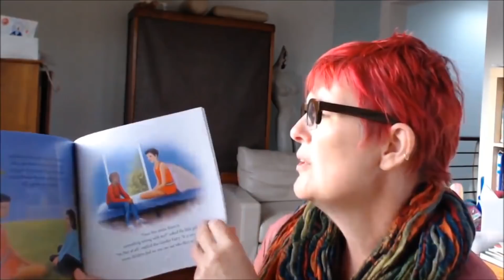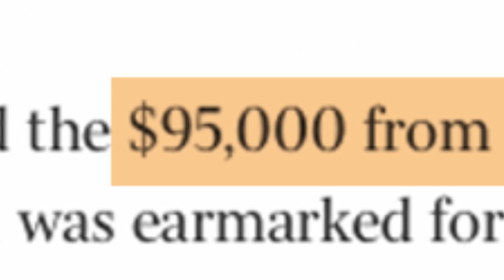Wake Up to GetUp! Trailer - 90 second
Authorised by G. Benedet, Advance Aus Ltd, Brisbane